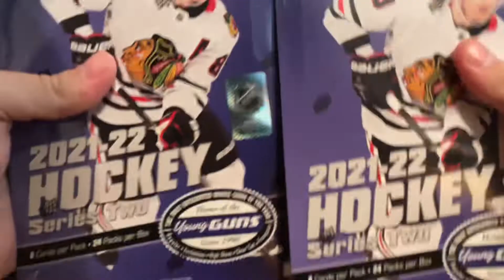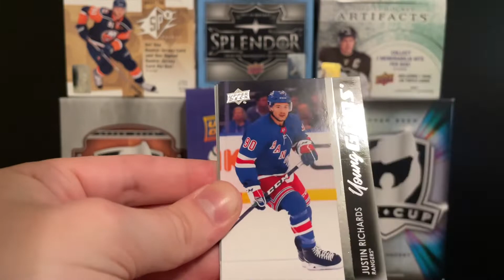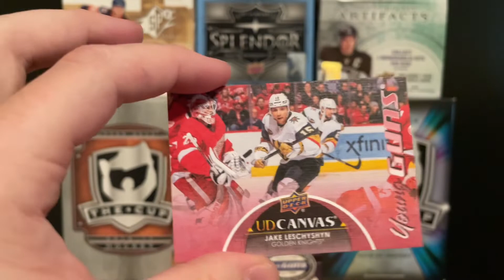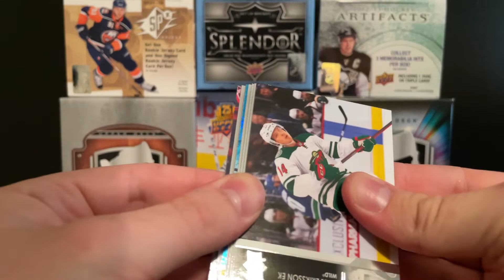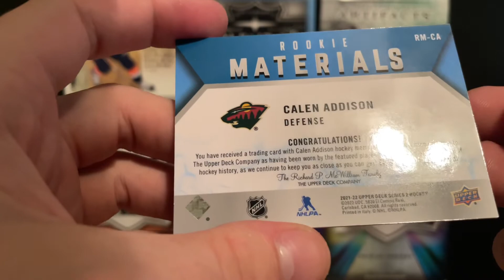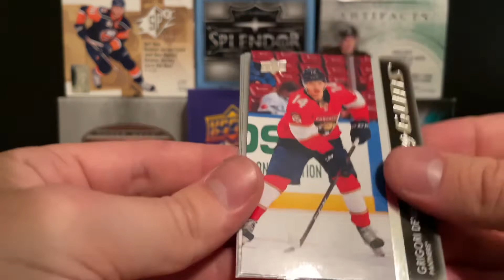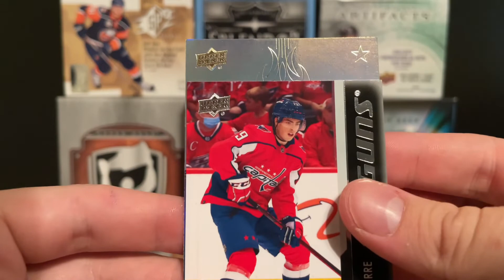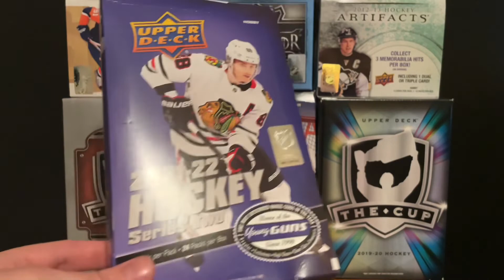THIS Series SMASHES Series One!!! | 2 2021-22 Upper Deck Series 2 Hobby Box Openings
Thank you guys so much for watching as I open two more boxes of series 2 and try for the big fish.

Also sorry for a non upload last week. Ill try and get my SPA breaks up as soon as I can